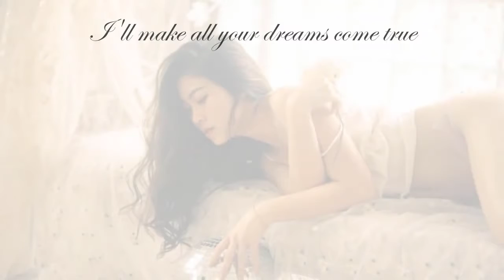Single mom Celina - Single mom has a new bed sheet